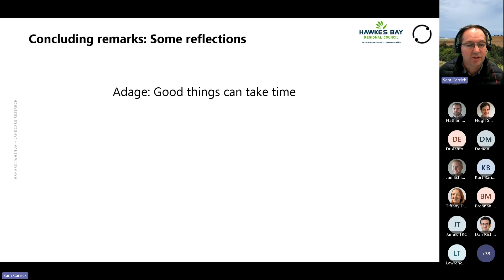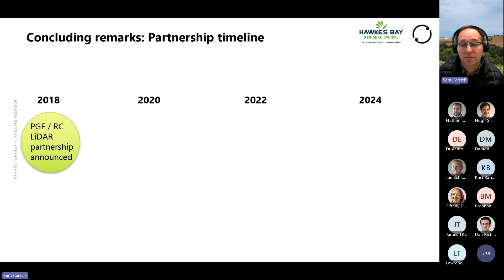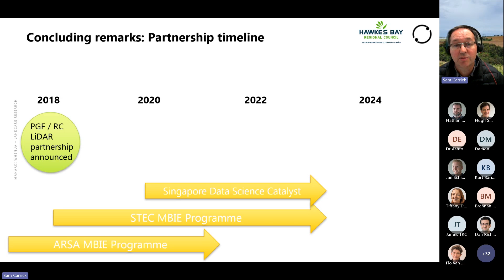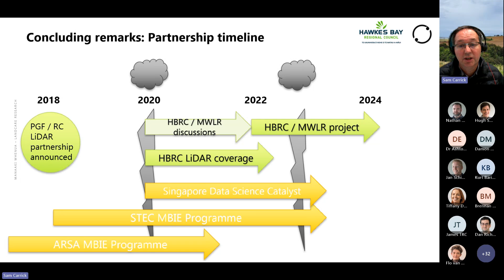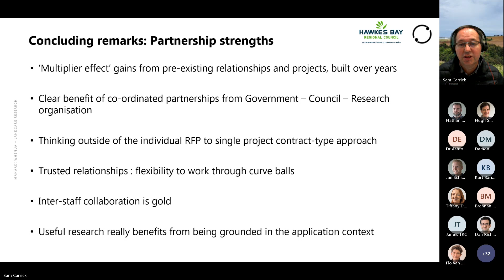Applications of LiDAR: Concluding remarks